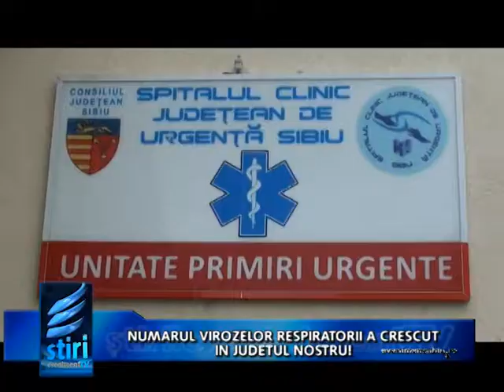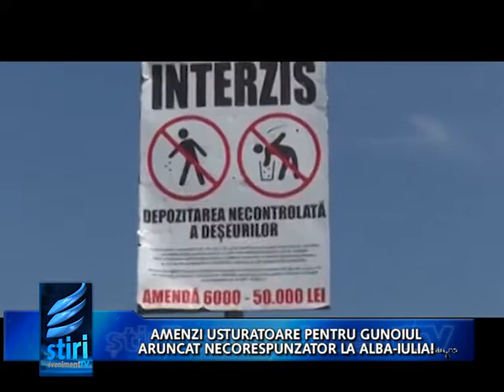Stiri Eveniment TV Regional 06 Feburarie 2019